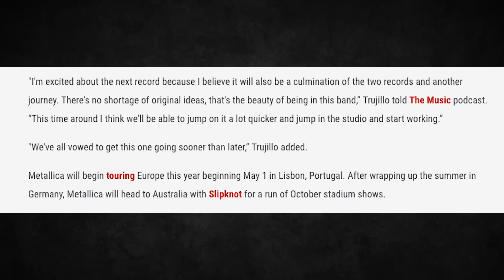Metallica Offer New Album Update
In a new interview, Metallica bassist RobertTrujillo promised that the band’s 11th album will arrive “a lot sooner than the previous two did,” which would indicate a release no later than 2021. Full story